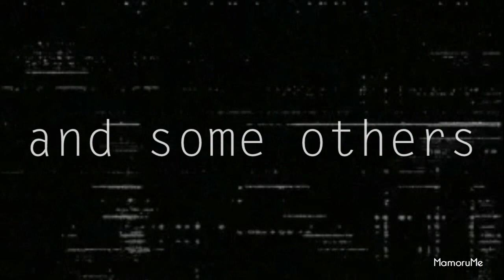|ADS| Avatar - Watercraft (Pendulum Mashup)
Before you ask, YES i cut the audio myself, and MAYBE, i'll send if you want it ever so badly. (it was really easy jsyk.)

I randomly got the inspiration to make this in 24 hours spread over three days. i'mma machine  i know.

(i'd also like to secretly dedicate this to 1footballma1, katarablaine aviiavatar and miilru)

Idk what else to say. oh, it was really hard to come up with all of the clip choices from different episodes in succession. you'd think not but it is for me!

Songs: Watercolour and Witchcraft by Pendulum
Time taken: 24 hours
layers: 25

ENJOY BITCHES! :)